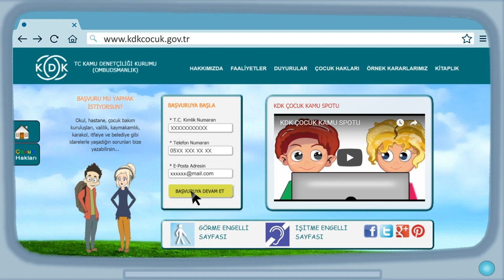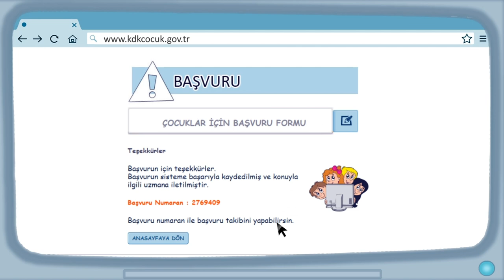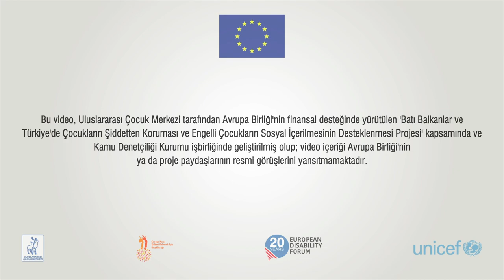Kamu Denetçiliği Kurumu Çocuk Başvuru Videosu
Bu video çocukların Kamu Denetçiliği Kurumu'na başvurularını kolaylaştırmak amacıyla hazırlanmıştır.
Çocuk şikayet başvurularınızı adresinden yapabilirsiniz.
Ayrıca adresinden de şikayet başvurusunda bulunabilirsiniz.
Ayrıca 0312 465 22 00 nolu telefondan detaylı bilgi alabilirsiniz.